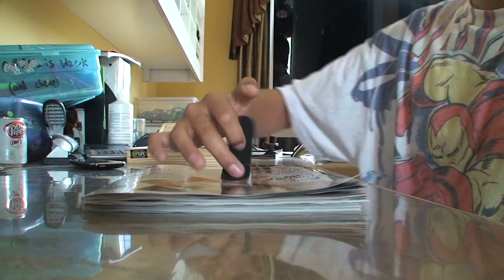Propane Nightmares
Pendulum